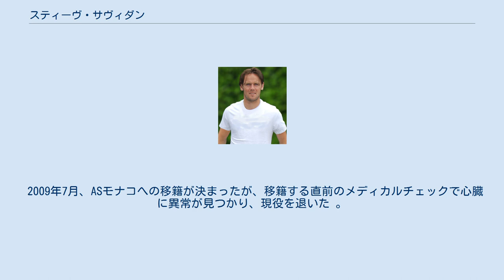スティーヴ・サヴィダン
ASボーヴェ・オワーズの選手
スティーヴ・サヴィダン（Steve Savidan, 1978年6月29日 - ）はフランス、アンジェ出身の元サッカー選手。
 フランス西部のアンジェで生まれ育ったサヴィダンは地元のクラブアンジェSCOでプロとしてのキャリアをスタート。
デビューシーズンの1998-99年に17得点を挙げると2部のLBシャトールーに引き抜かれる。
しかしここで3得点に終わると、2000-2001シーズンにACアジャクシオ、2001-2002シーズに古巣のアンジェSCOと2部のクラブを転々とするが二桁得点を挙げたことはなく、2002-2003シーズンに所属したASボーヴェでは無得点に終わる。
翌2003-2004シーズンアングレームCFCで数年ぶりに2部を離れ3部でプレーすると12ゴールを挙げ復活、翌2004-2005シーズンに当時3部の、彼にとって運命のクラブであるといえるヴァランシエンヌFCに移籍した。
 かつてリーグ・アンに所属していたものの1992-93シーズンのオリンピック・マルセイユとの八百長により3部降格、1996年にはプロ資格すら剥奪され4部に降格していたヴァランシエンヌFCにおいてサヴィダンは救世主となる。
加入した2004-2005シーズンは19得点を挙げ3部得点王に輝き、チームも優勝し久々に2部に上がると、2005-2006シーズンも16ゴールを挙げ得点王、チームも優勝し13年ぶりのトップリーグ昇格を果たす。
 初めてのリーグ・アンとなった06-07シーズンもサヴィダンもゴールラッシュが止まることはなく13ゴールをマーク、チームの残留に貢献すると2007-08シーズンも13ゴールを記録しチームの2年連続の残留の立役者となっただけでなく欧州選手権への招集もうわさされた。
 ユーロ後の2008-09シーズン、サヴィダンはオリンピック・リヨンのオラス会長が獲得を熱望していたのにもかかわらずSMカーンに移籍。
これについてはインタビューで「チームが自分を戦力とみなさず話し合いをしなかった」と述べている。
サヴィダンにはFCジロンダン・ボルドーやオリンピック・マルセイユも興味を示していたが監督のフランク・デュマスと気が合ったためカーンを選んだらしい。
新天地でもゴールラッシュを挙げている一方、サヴィダンを放出したヴァランシエンヌFCは残留争いをしており、彼の能力の高さが伺える。
 2008年11月19日に、ウルグアイとの親善試合でフランス代表に初招集、ニコラ・アネルカに代わり途中出場で遅咲きのデビューを果たした。
ゴールはなかったものの二度の惜しいバイシクルシュートを放ち、解説者を「彼はジャン・ピエール・パパンになるのか。」と騒がせた。
 2009年7月、ASモナコへの移籍が決まったが、移籍する直前のメディカルチェックで心臓に異常が見つかり、現役を退いた 。